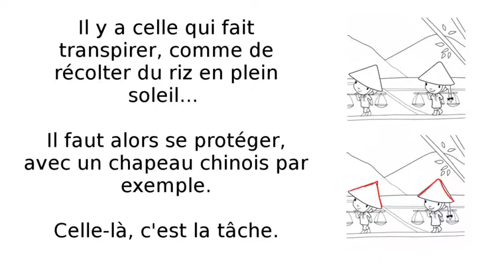Tache ou tâche ?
Bienvenue sur la chaîne de la mémogination, la chaîne où l’on attrape la connaissance avec son imagination !

Page Amazon (e-books)